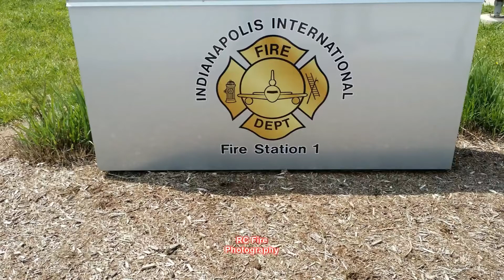Indpls. Fire Buffs Staton Tour at the Indianapolis Int`l Airport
The Indpls. Fire Buffs was invited to a station tour of Station 1 at the Indpls. Int`l Fire Dept.

May 2016